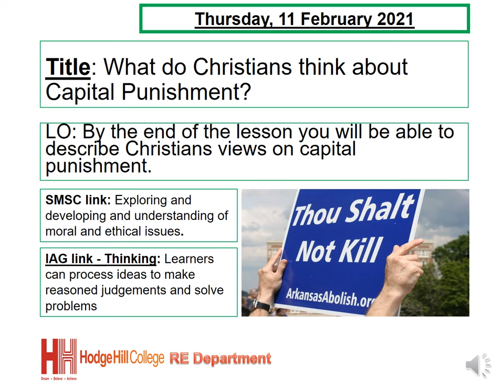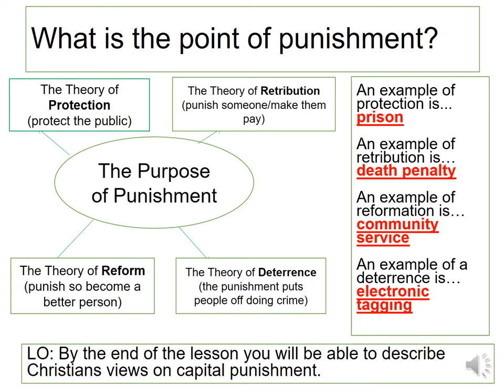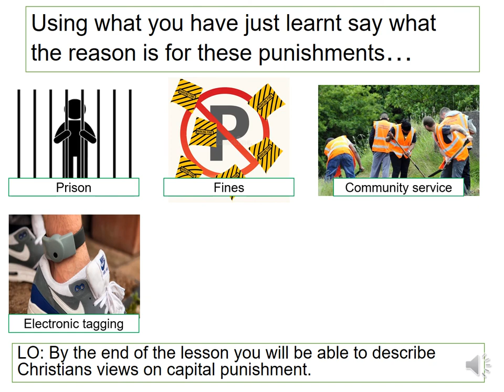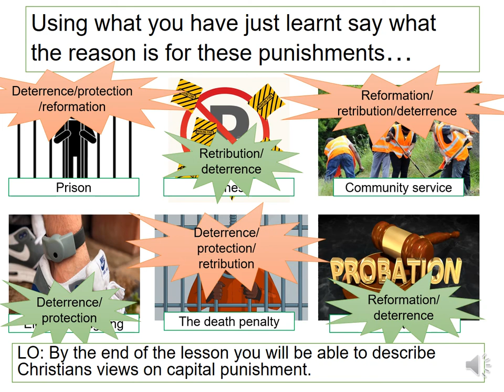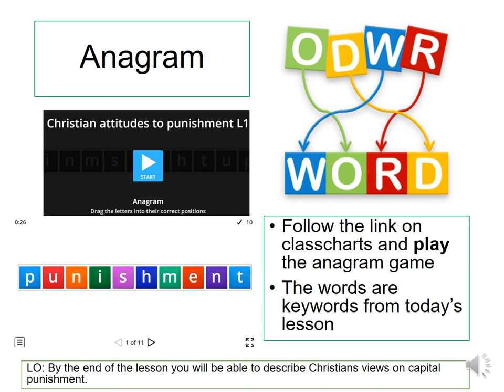RE - wc22 febY9 Christian atts to CP lesson 1 sets 45